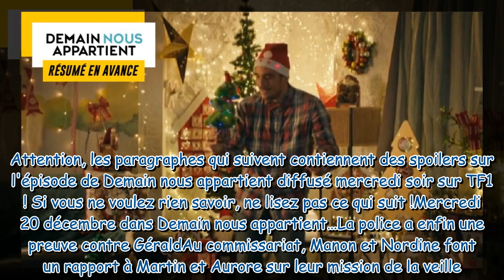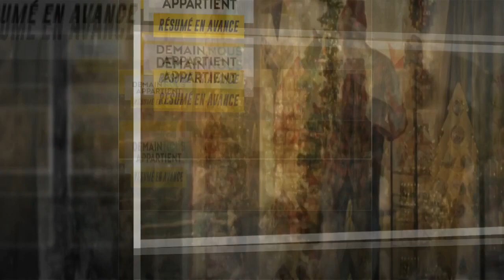Demain nous appartient ce qui vous attend dans l'épisode 1582 du mercredi 20 décembre 2023 SPOILE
Demain nous appartient : ce qui vous attend dans l'épisode 1582 du mercredi 20 décembre 2023 [SPOILERS]